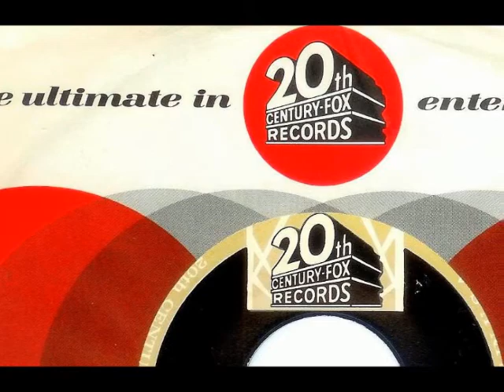Helen Ferguson - FORGETFULNESS (1964)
NO COPYRIGHT INFRINGEMENT INTENDED - (20th Century-Fox 485) No information about this East Coast Girl Pop hip-shaker other than the Frank Owens arranged backing track is just as fantastic as are the soulful background vocals.